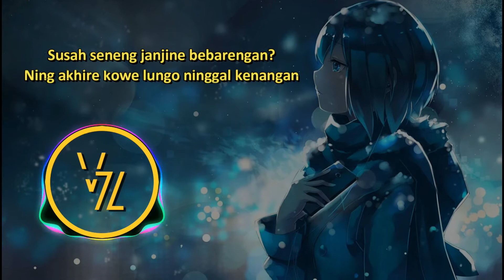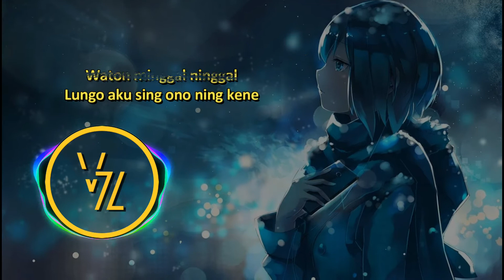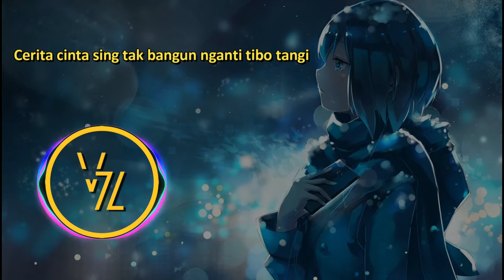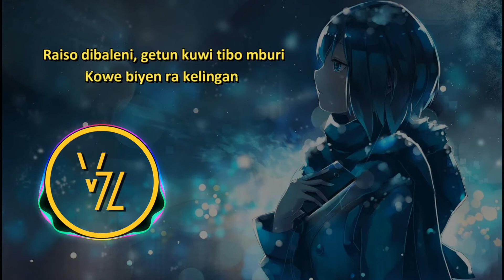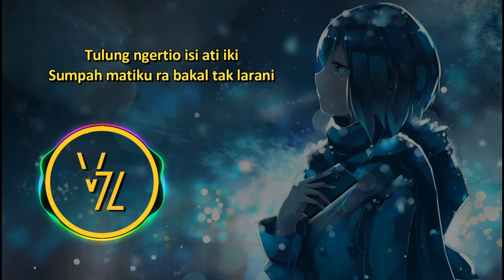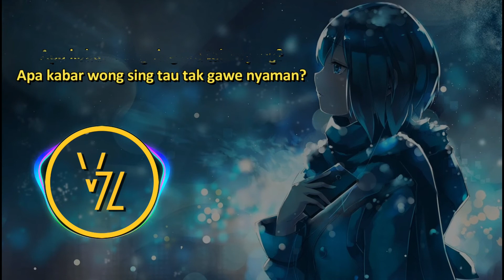LIRIK LAGU APA KABAR MANTAN - NDX A.K.A (JOOX ORIGINAL) | COVER & LIRIK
Lirik Lagu Apa Kabar Mantan
apa kabar wong sing tau tak sayang
apa kabar wong sing tau tak gawe nyaman
susah seneng janjine bebarengan
ning akhire kowe lungo ninggal kenangan

atiku ra bakal serapuh kuwi
masalah percintaan tak pikir keri
masa lalu ra perlu tak baleni
teko tenang kabeh uwes tak gawe lali

hei apa kabar mantanku sing tau ning atiku
kelingan ra karo aku sing tau ngisi atimu
mbiyen bubare mergo kowe ono sing liyane
waton minggal ninggal lungo aku sing ono ning kene

tangise ati iki mergo kowe sing njalari
bahagiaku hancur ketika tresno iki dibagi
cerita cinta sing tak bangun nganti tibo tangi
terima kasih luka ini, sekian ku pamit pergi

raiso dibaleni, getun kuwi tibo mburi
kowe biyen ra kelingan po pas aku mbok larani
saiki kowe ngemis njaluk aku akon bali
yo sori sepurane ati iki wes ra sudi

saiki lungamu ora bakal tak gondheli
opo meneh ora mungkin nganti kowe tak tangisi
sementara tak ngene wae, aku dewe wani
matur sembah nuwun sanget sampun nate nglarani

mas kangmas sing sepurane tenan
mbiyen tau gawe atimu kelaran
tak kiro dek’e iki luwih sayang
jebul akhire tresnoku nggo dolanan

po ra kroso sampeyan tak kangeni
pengen dadi siji kabeh dibaleni
tulung ngertio isi ati iki
sumpah matiku ra bakal tak larani

--Terima Kasih--